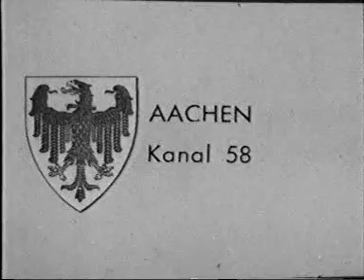TV-DX / E58-WDR 3-slide Aachen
slide testcard from WDR 3, showing the channel number and transmitter location, before the programme start or after the closedown.
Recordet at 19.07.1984